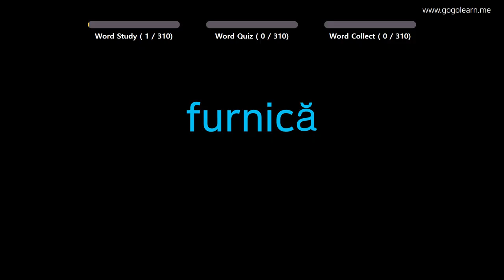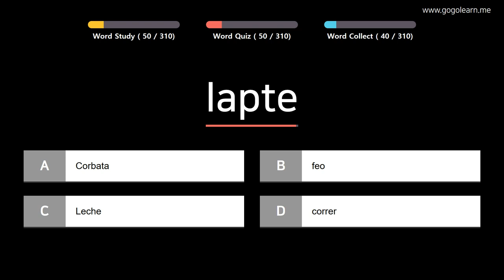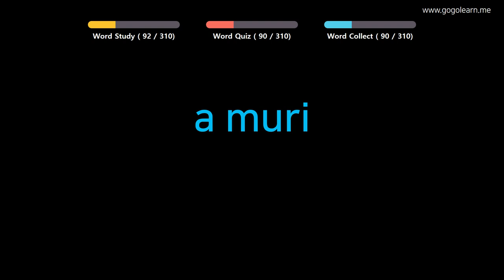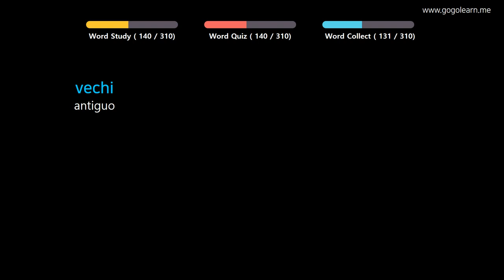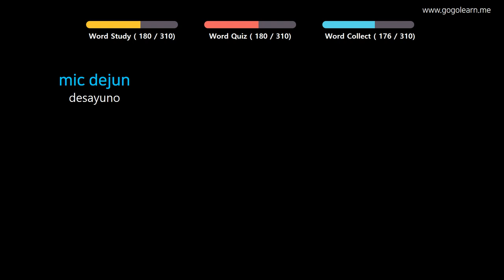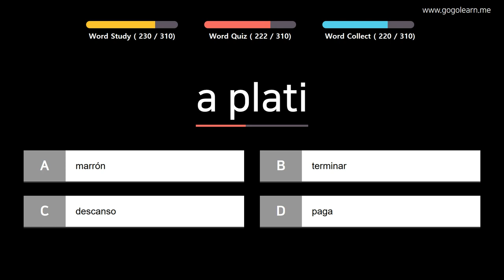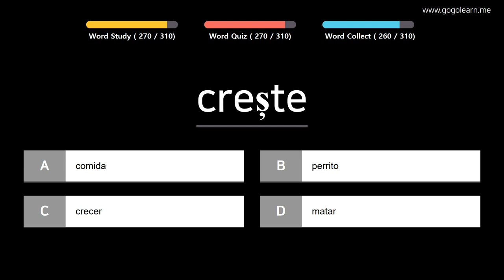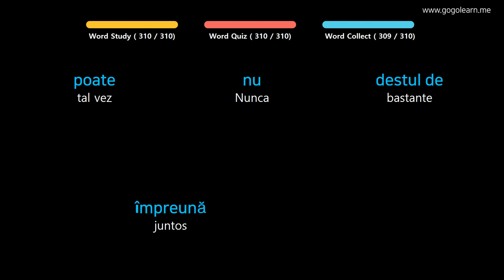Aprender Rumano | Vocabulario Rumano Estudiante de primaria | Golearn